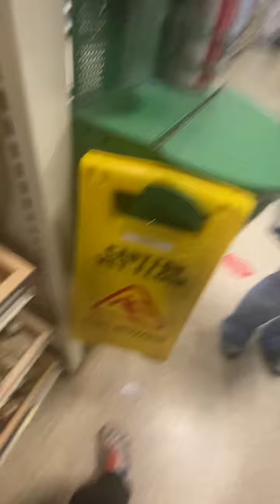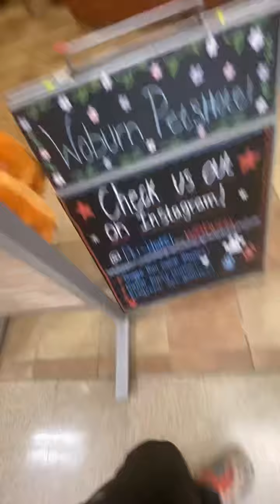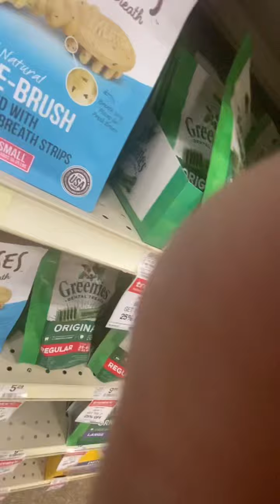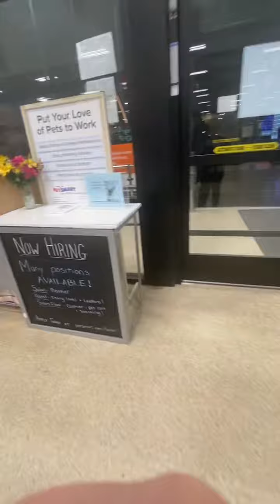Ok this time she went crazy in the beginning